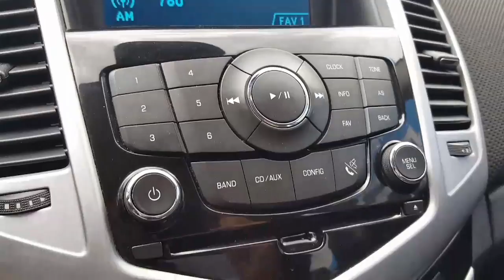2013 Chevrolet Cruze LT Reno, Sparks, Carson City, Fallon, Fernley, Yerington, NV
Used 2013 Chevy Cruze LT

Nevada.